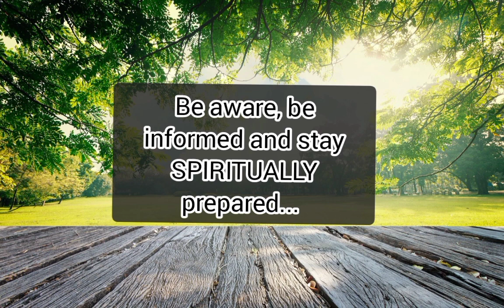Shabbat Shalom Family